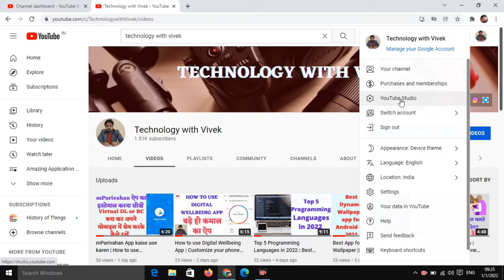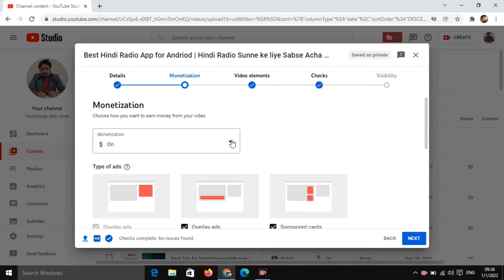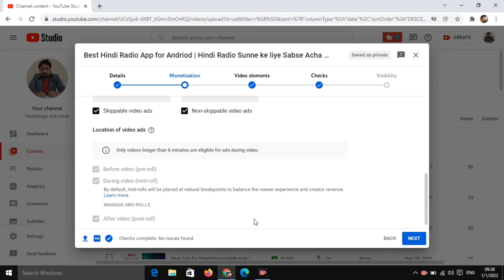YouTube Video Par Ads Kaise Lagaye || How to Apply Ads on You Tube Videos || Types of You Tube Ads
Title Tags:
YouTube Video Par Ads Kaise Lagaye,
How to Apply Ads on You Tube Videos,
Types of You Tube Ads,
how to apply ads on youtube,
how to apply ads on youtube in hindi,
how to add ads on youtube,
how to add ads on youtube videos in hindi,
how to put youtube ads on videos,
youtube ads settings,
youtube ads setting after monetize,
how to set ads on youtube vides,
YouTube Channel Kitne Din Mein Monetize Hota hai,
How many days youtube takes to monetize channel,
you tube channel kab monetize hota hai,
youtube se paise kab aane suru hote hai,
monetization ke liye kaise apply karen,
technology with Vivek,
Vivek Bhardwaj,